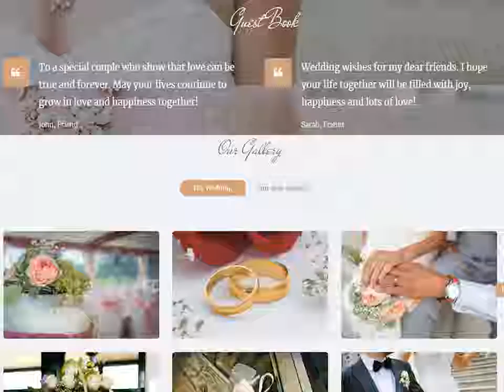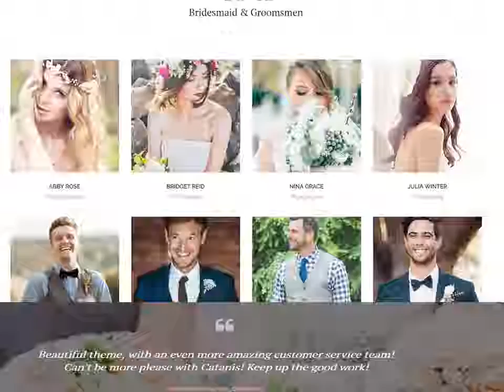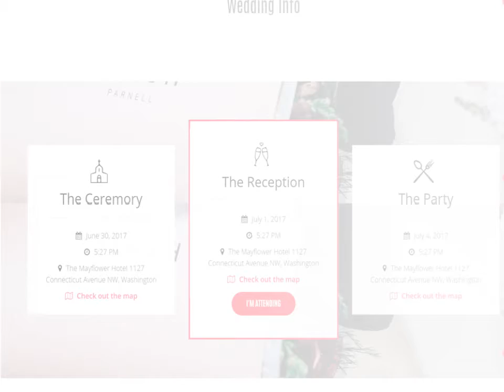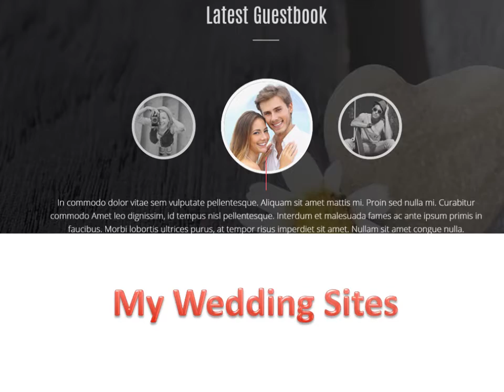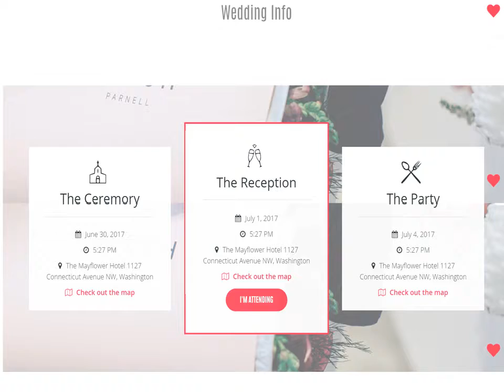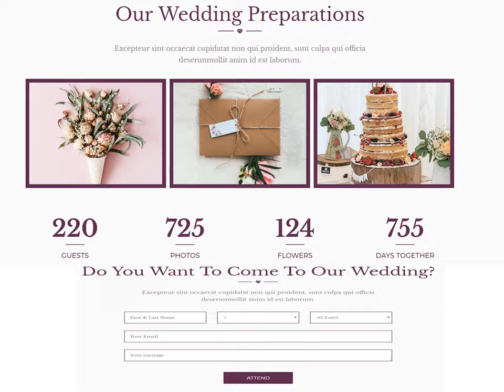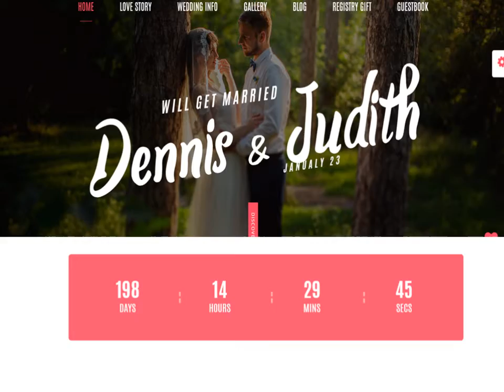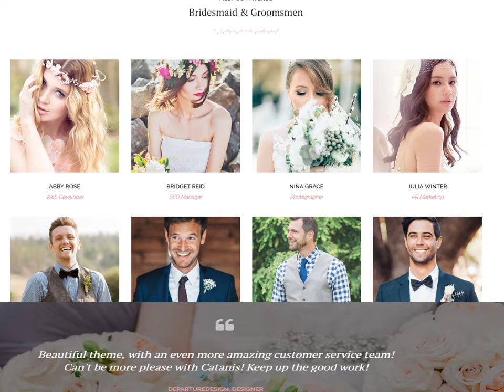My wedding website - Sample video